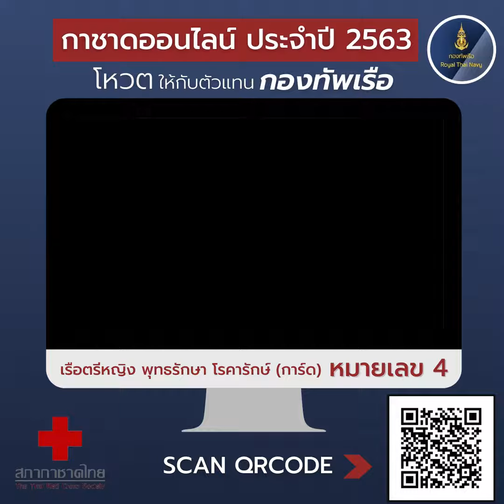ขอเชิญร่วมโหวต ขวัญใจงานกาชาดออนไลน์ ประจำปี 2563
"พลังสามัคคี พลังราชนาวี"
ขอเชิญร่วมโหวต  "ขวัญใจงานกาชาด"  ประจำปี 2563
เรือตรีหญิง พุทธรักษา  โรคารักษ์ ผู้เข้าประกวดหมายเลข 4 ตัวแทนกองทัพเรือ

โหวตโดยคลิกที่ Link ด้านล่าง